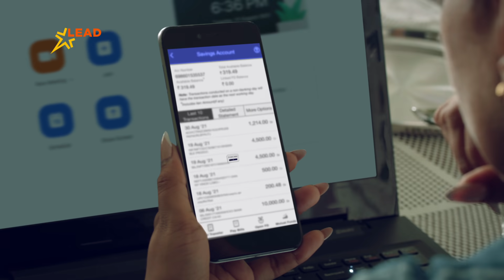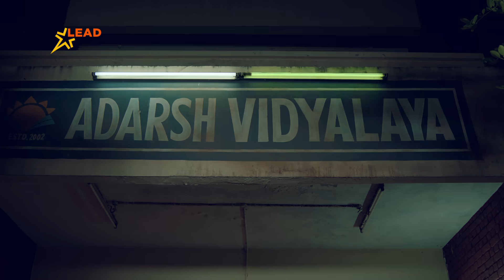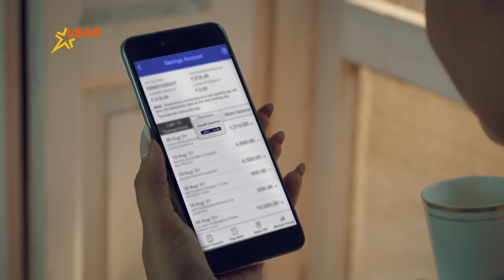Telugu | An Ode to The Future Line Workers | LEAD